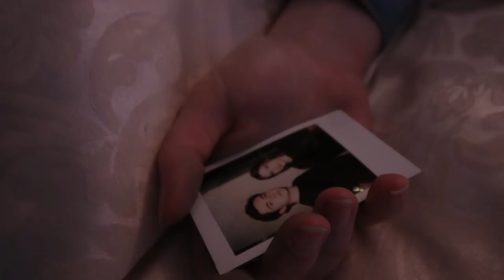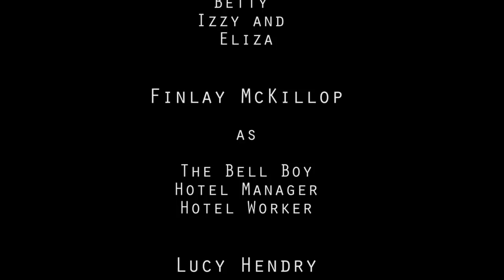'Elizabeth, Betty, Izzy & Eliza' A Short Film by Holly McKee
An original short film by Holly McKee, my final year project at Duncan of Jordanstone College of Art and Design. This was shown to the public at the DJCAD Degree Show 2018 for 10 days.

PLOT:

This film comprises of a girl with Dissociative Identity Disorder (multiple personalities) who wakes up each day believing she is living in a different decade, taking on the roles of each decade. By altering her appearance, voice and personality we eagerly follow her through the 1920's, 1950's and 1980's to current day. It is in current day where we find her distressed, chaotic and beginning to figure out the trauma in her past that has encouraged the development of this disorder.
(the disorder normally develops when you go through some kind of trauma. In this case the trauma was the boy breaking up with her so now that she’s staying at this hotel, shes stuck in a loop imagining him in all these different scenarios so when she speaks to the female manager and says this person doesn’t work there she thinks.. omg I must have made him up so runs up the stairs, tries to get back to that frame of mind where he existed only to find a photograph of them in the process which makes her remember everything that happened between them. She then turns the photo over to mark how many times she’s gone through this cycle only to fall asleep and it happens all over again)

Each decade is symbolised by the lighting at the beginning of each segment(when she wakes up), this is inspired by pop culture TV shows Riverdale and Stranger Things. I've always wondered what it would be like to live in such distant decades so having the opportunity to recreate them through clothing, hairstyles and make up has been incredibly engrossing.

'The very thought of you' - Al Bowlly
'Tears on my pillow' - Little Anthony and The Imperials
'Midnight run' - Mitch Murder
'Jupiter (instrumental)' - Sleeping At Last

Snapchats:
holls12345
abbiesaid